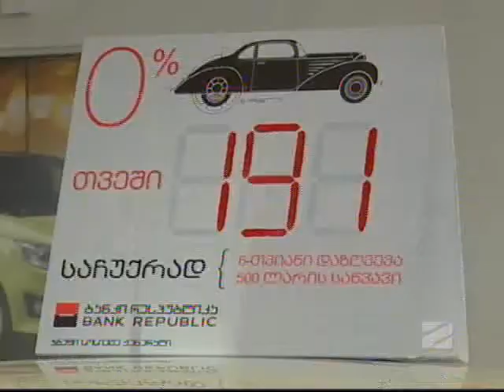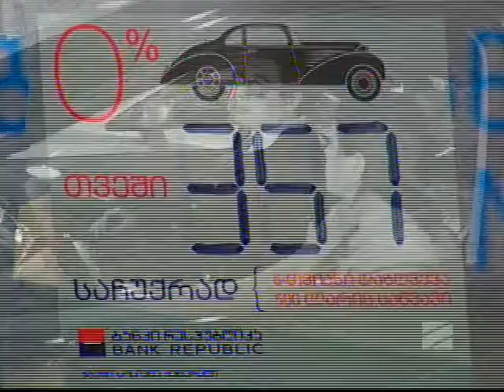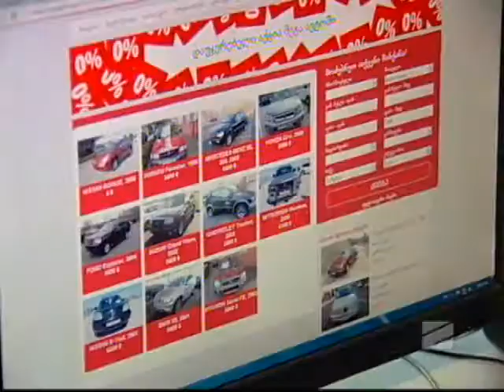სხვა შუადღე - მსოფლიო პრემიერები - 4 დეკემბერი, 2013